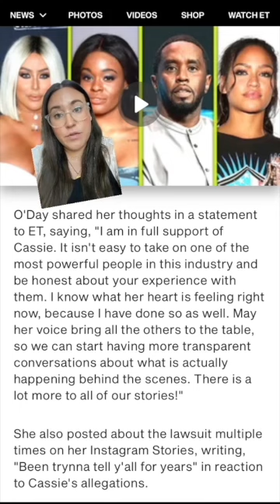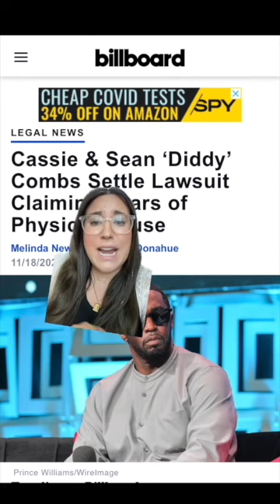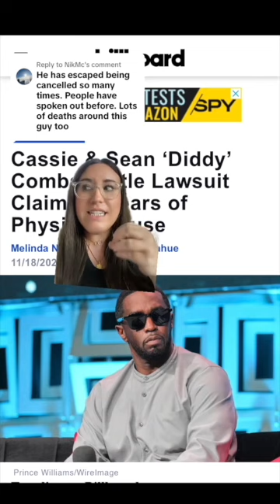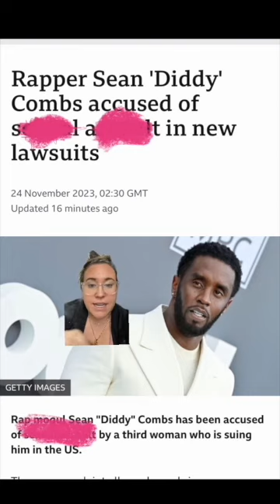Diddy SUED by MULTIPLE Women *Is He CULTY?!*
Diddy sued by a total of three women so far. Allegedly his behavior is an open secret in the industry. Does Diddy use cult like influence to harm and control those around him?

Listen to No Culty Vibes with Cassie Marie-